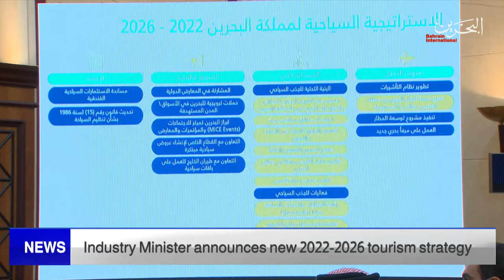BAHRAIN NEWS CENTER : ENGLISH NEWS 07-11-2021